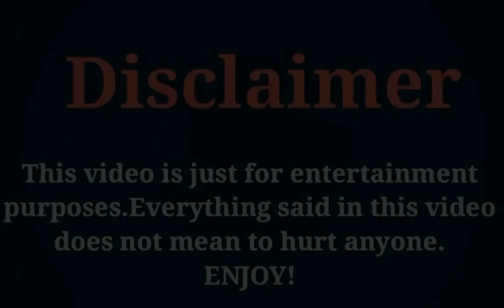Yang Xu Wen (William Yang) Lifestyle, Networth, Age, Girlfriend, Income, Facts, Hobbies, & More.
The Most Popular And Most Handsome Chinese Actor Yang Xu Wen Lifestyle 2020.